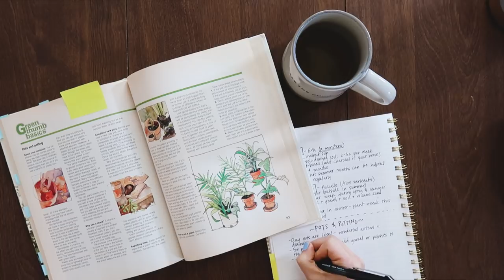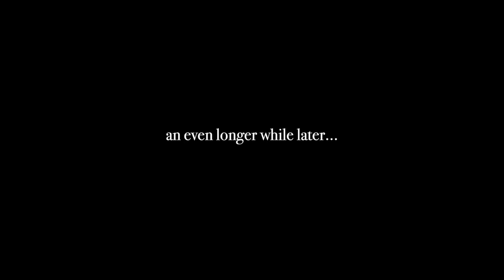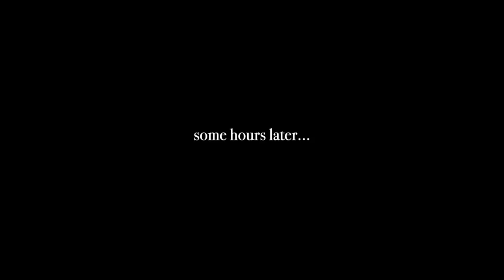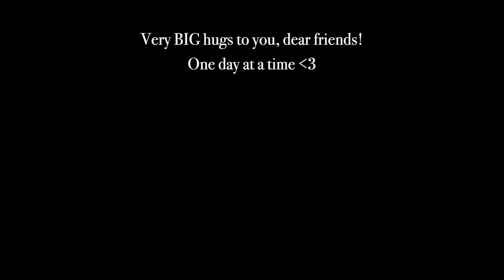PLANTS, BOOKS, & LAUGHS || A cozy weekend vlog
Hello hello, dear friends!

It's a 2 videos and one week surprise because you all are AMAZING!

First and foremost, THANK YOU! I am so incredibly grateful for this YouTube community. Your positive comments and messages have helped me to stay present and feel much less alone. You've been my light through these crazy times and for that, I cannot thank you enough ✨

Staying at home is beginning to feel odd...I think Landon, RoO and I are going a bit stir crazy...but we've found laughter to be a welcome medicine.
I thoroughly enjoyed editing this vlog-- I hope it makes you feel lighter and even provides a laugh or two : )

As always, thank you again and again for being here ✨

We are all in this together. You are not alone. We will get through this ♥️

BIG hugs,
Morgan

I get all of the music I use in my videos